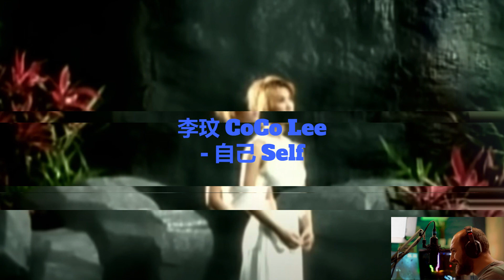YouTube "李玟 CoCo Lee - 自己Self"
CoCo Lee is a well-known singer and actress from Hong Kong who has been active in the entertainment industry for several decades. She has released numerous albums and singles throughout her career, and has won multiple awards for her music, including the prestigious Golden Melody Award in Taiwan.

"自己" is one of CoCo Lee's popular songs, and was released as a single in 1996. The song was written by the Taiwanese songwriter Ma Yufen and the lyrics encourage listeners to be themselves and not to change themselves to please others. The song has a catchy melody and is sung in a clear and powerful voice by CoCo Lee.

The music video for "自己" is visually stunning, featuring a variety of different settings and costumes. In the beginning of the video, CoCo Lee is walking down a city street wearing a striking red dress, and is later shown dancing in a park surrounded by greenery. The video also features shots of CoCo Lee performing on stage in a nightclub, and includes a variety of different dance sequences with backup dancers.

Overall, "自己" is a great example of CoCo Lee's talents as a singer and performer, and is a catchy and inspirational song that encourages listeners to be true to themselves and follow their own path in life.

Certainly! CoCo Lee is widely considered to be one of the most successful and influential singers in the Chinese-speaking world. She has sold millions of albums throughout her career and has won multiple awards for her music, including the World Music Award for Best Selling Chinese Female Artist in 1996 and 2000.

In addition to her music career, CoCo Lee has also appeared in numerous films and television shows. She has acted in both English and Chinese-language productions, and has won critical acclaim for her performances in films like "The Monkey King" and "Maybe Tomorrow."

"自己" remains one of CoCo Lee's most popular songs, and has been covered by other artists and used in various soundtracks over the years. The song's message of self-empowerment and individuality has resonated with many listeners, and it continues to be a beloved and inspirational song for people in the Chinese-speaking world and beyond.

Overall, CoCo Lee's talent, hard work, and dedication to her craft have made her a beloved and influential figure in the entertainment industry, and her music and performances continue to inspire and entertain fans around the world.